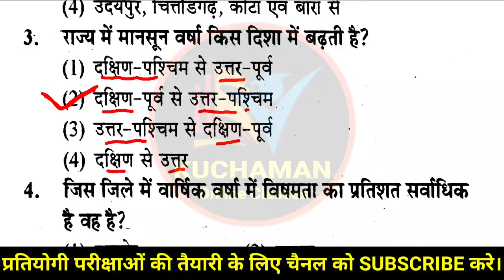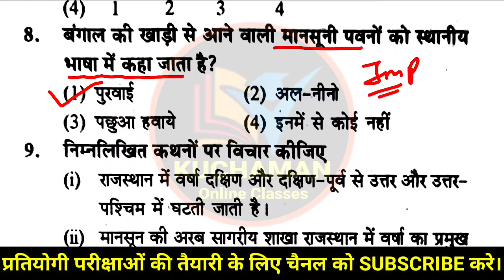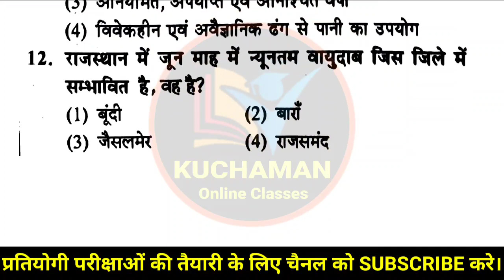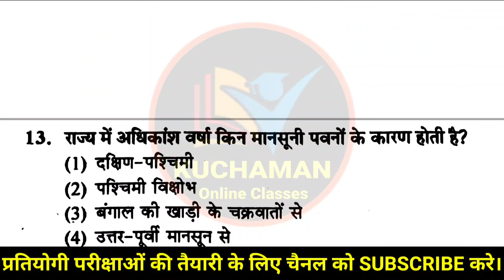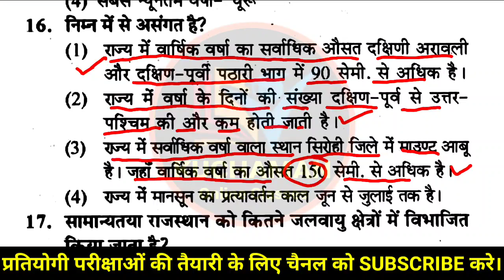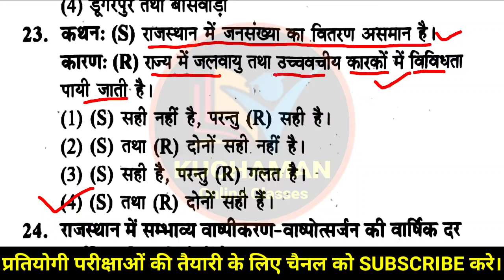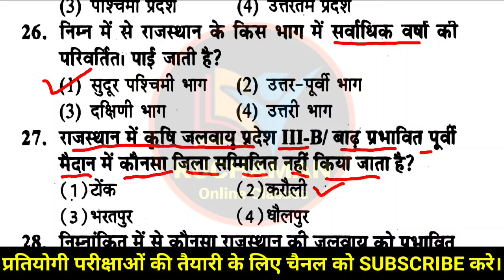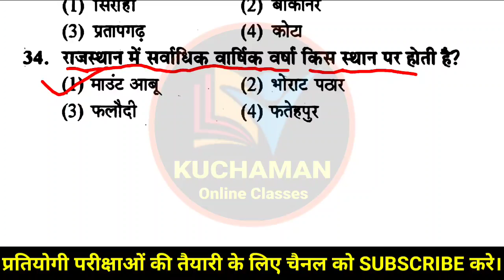राजस्थान की भूगोल । जलवायु । राजस्थान की जलवायु के महत्वपूर्ण प्रश्न । climate of rajasthan